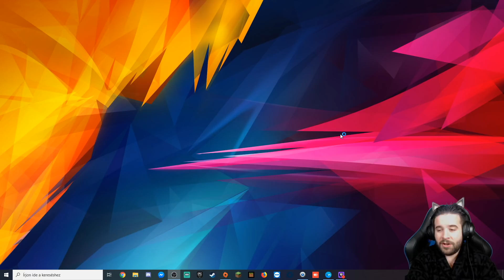VALORANT - ELSŐ REAKCIÓM !🔥 | HOGYAN SZEREZD MEG, TUTORIAL és egy kis BÉNÁZÁS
🛍Hol kapható a Tutti Juice?

Soha nem CS:GOztam így ez a fajta játék nekem kimaradt de most itt a VALORANT ami feldobja ezt egy kis SKILL rendszerrel ! Ebben a videóban elmondom, hogy hogyan szerezheted be, végigcsinálom a tutorialt és tolok is egy kört !

FIGYELEM!